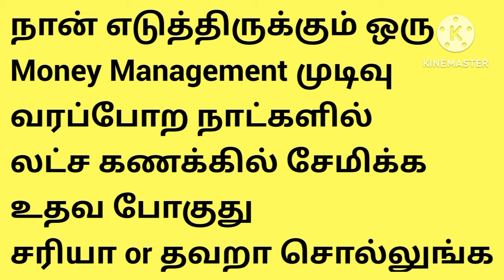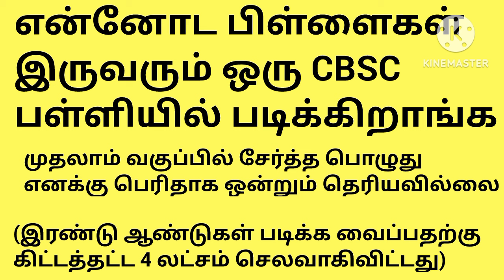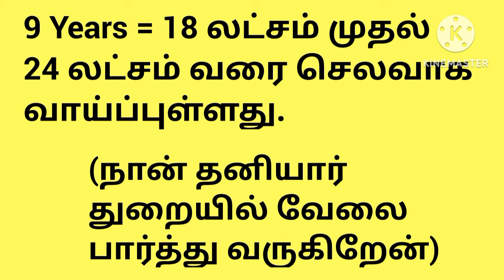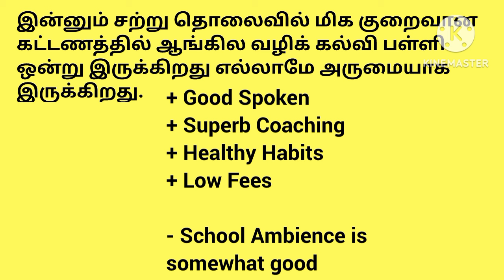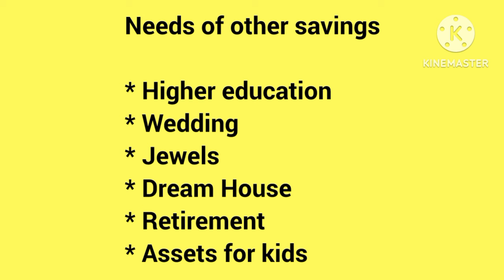I have taken one money management decision to save in lakhs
This video explains about my money management decision to save in lakhs